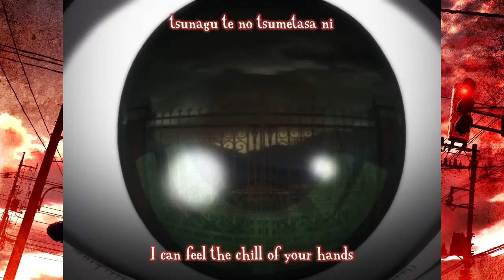"Another"~SpookMonth~ Horror/Mystery Anime